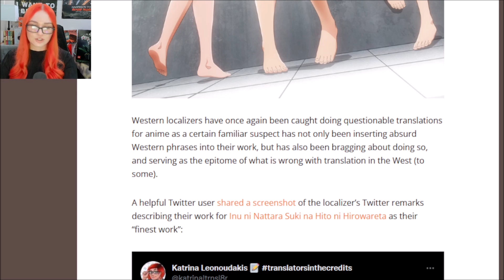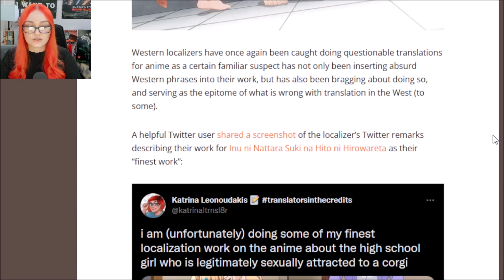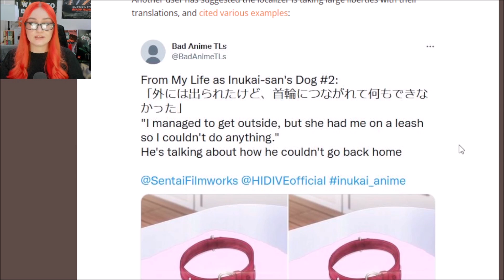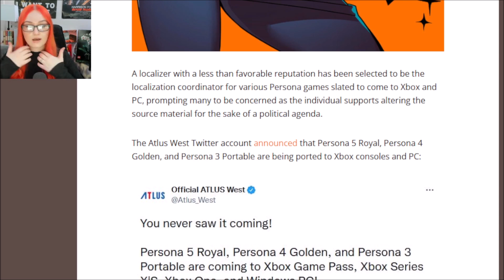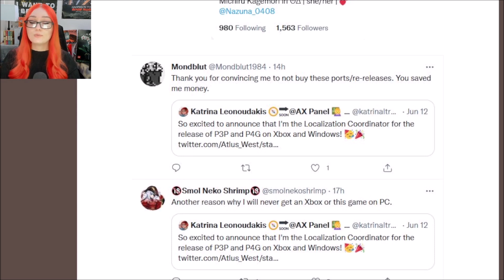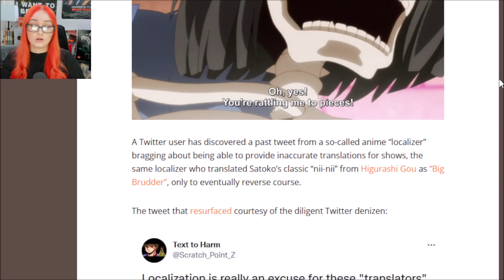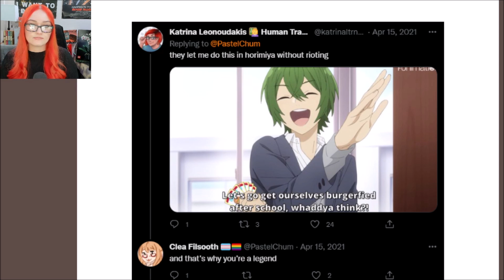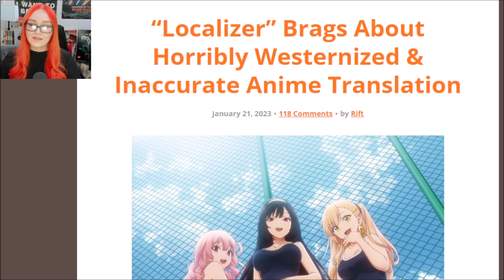Controversial Localizer BRAGS About Inaccurately Translating & Westernizing Anime For Social Justice